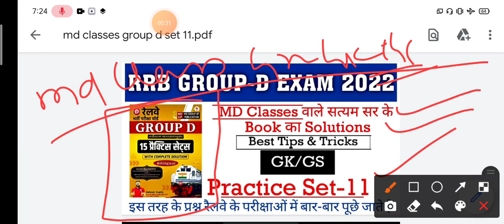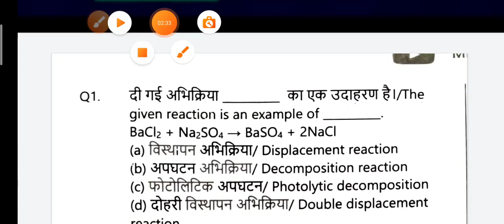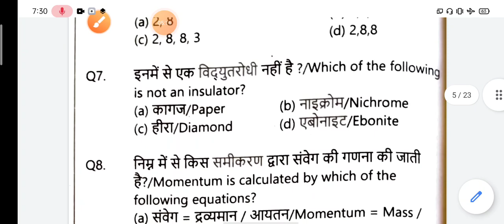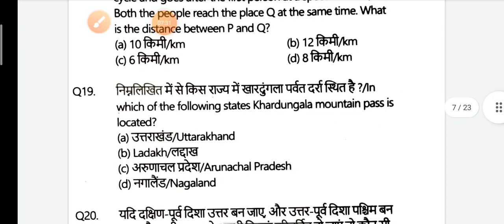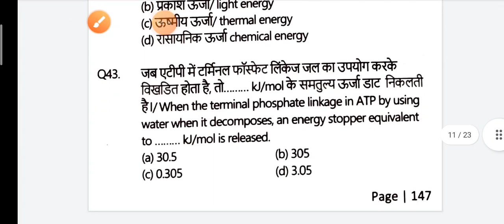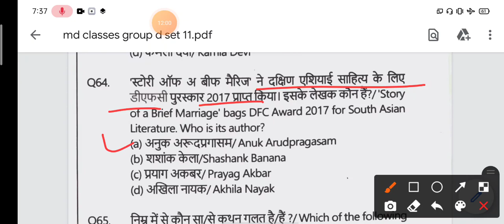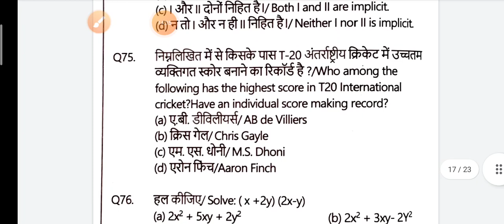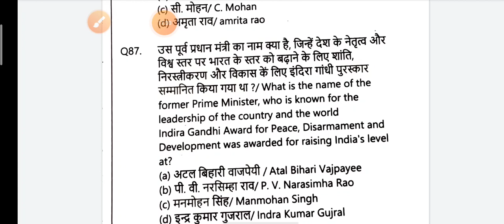Golden Group D Practice Set GK+GS :-11| MD Classes book| Satyam Gupta Sir @mdclasses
MD_Classes_book_launch_event
Book_Launch_Event
Golden Practice book
Best Practice Book for Railway Exams
Satyam sir Book Launch
Best Practice Set for Railway group D
Railway Group D best Practice Set
Satyam Sir Golden Book
Golden Book for Railway Exams
MD Classes
Satyam Sir
MD Classes Book where to buy
MD Classes Book Kaise Order kare
MD Classes bOOK REVIEW
book review md classes
Railway book in Hindi+English
Satyam Sir MD Classes
Satyam Gupta new book
Railway Group D Special
Golden Practice Book
Railway Group D Golden Practice Book
Best Book for Railway group d
group d best-practice set
railway group d question paper
Satyam Sir Railway Book
Bilingual Practice Book for Railway Exams
MDClassesPublication
MDGP
Satyam Sir Maths Book
Golden Book
Best Bilingual Book for Railway Exams
Group D Hindi + English Book
MD Classes Practice Set
Best Practice book for RRC Grp D
Group D Best Mock TestBook
satyam sir maths
md classes
group d exam date
maths best book
maths important questions for railway
railway maths best book
railway me maths kaha se padhe
railway cut off 2021
railway cut off group d
group d ke liye maths kaha se padhe
md classes book
maths best ebook
group d
maths by satyam sir
Reasonign Platform Book
Platform Book Reasoning
Reasoning Group D
Priya Ma'am Reasoning
MD Classes Reasoning
Railway Best Prepration Channel
group d science MD Classes
science by MD Classes sir
group d science syllabus
MD Classes Group D science class
sameer sir science
group d previous year question
group d question practice
rrc group d science mcq
ntpc science
group d Maths class md classes
group d trigonometry MD Classes
rrc group d Maths
group d trigonometry question
Maths by MD Classes sir
group d Maths syllabus
Satyam Sir Maths
Group D Maths class
trigonometry
railway previous maths
rrb group-d previous question paper solution
रुकमिणी maths
Railway Maths Previous Year Ques.
MD Classes Satyam Sir
Platform
Maths Best Teacher
Maths Best Teacher for SSC/Railway
Top 200 maths Question for NTPC/Group D
railway gk
railway gk bhunesh sir
ststic gk
pdf railway exam
railway
static gk topic
static gk for ntpc exam in hindi
static gk books and authors
static gk previous year question
static gk great iq
ntpc expected cutoff
reasoning ntpc cbt 2
reasoning ntpc practice set exampur
ntpc reasoning cbt 2
group d reasoning clock
reasoning ntpc/group d
ntpc cbt 2 Reas best ques.
group d clock questions
T-30 exam league
RPL
Railway Premier League Reasoning
RPL Priya Ma'am
Reasoning Match - 15
science MD Classes
group d gs class
group d gs Railway Premier League
ntpc cbt 2 science classes
ntpc cbt 2 science
ntpc cbt 2 science question
ntpc cbt 2 science practice set
ntpc cbt 2 gs classes
ntpc cbt 2 gs practice set
rrb group d gs
rrb group d gs classes
rrb group d science
science
gs by RPL
science ncert based mcq
Science Class RPL
Science T-30
Static GK Platform
Satyam Sir GK Class
Rukmini Railway Exam
rrb ntpc maths questions
rrb group d complete math
rrb ntpc math revision
rrb ntpc math hindi
rrb ntpc math english
rrb group d math hindi
rrb group d math english
rrb group d math revision
RRB ntpc 2020-21 maths chapters
maths complete chapter
maths ke sabhi chapter
MD Classes Complete Maths
Complete Maths by Satyam Sir
GK/GS/CA MD Classes
group d Geography question
ntpc cbt 2 gs question
Geography for Railway Exams
Geography RPL
GK/GS for NTPC CBT 2
MD Classes All Important Questions for Railway Exam
GK T-30 for Railway Exams
T- 30 GK/GS
UPSSSC PET 2021
Satyam Sir UPSSSC PET
Maths by Satyam sir PET
science class in hindi
Youth Science
Science youth book Solution
Complete youth Science
Science Revision Class
MD Classes Science
science youth publication
science youth competition md Classes
md Classes book solution